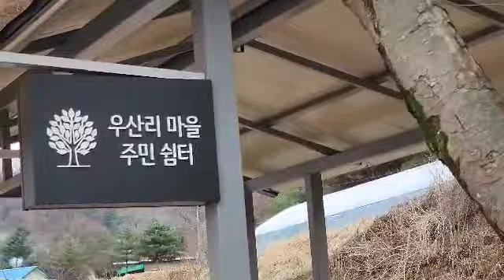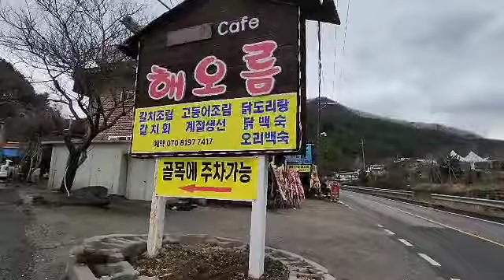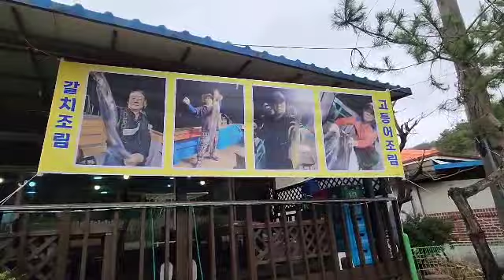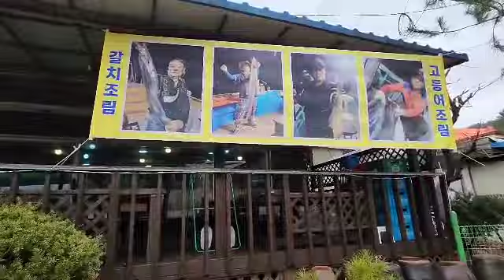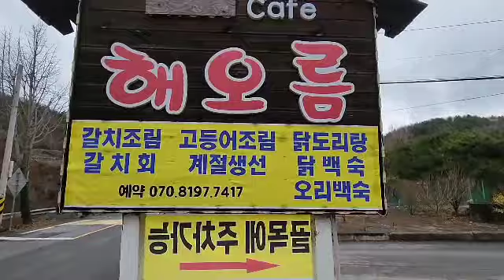아직도 덜녹은 얼음이 잇는동네 품바 나영구네 갈치조림 식당주위 계곡